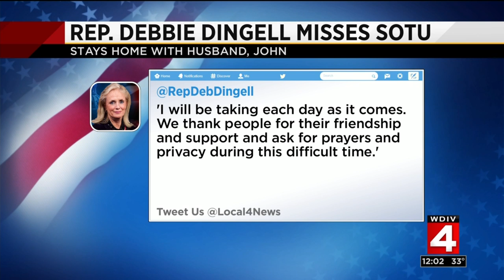Michigan Rep. Debbie Dingell asks for prayers as she, John Dingell, enter 'new phase'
Michigan Rep. Debbie Dingell asked for prayers as she and her husband, John Dingell, enter a "new phase."